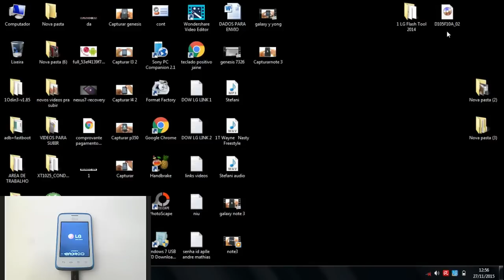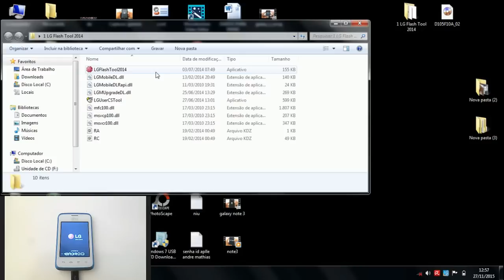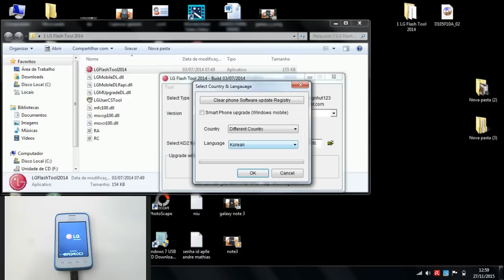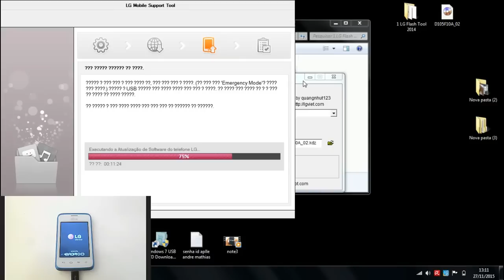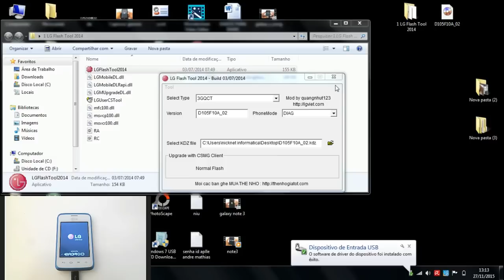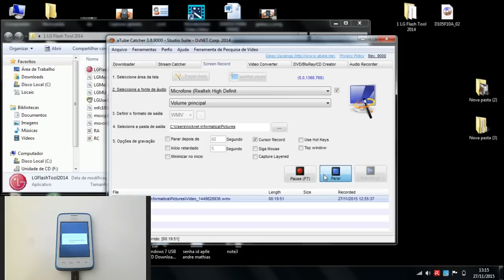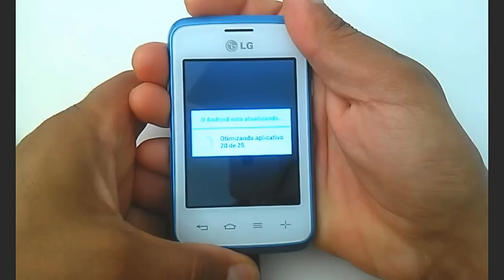Stock Rom Firmware LG L20 D100, D100F, D105, D105F, D107, D107Ff, Instalar, Atualizar, Restaurar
Como recuperar celular bloqueado, lento, com loop infinito, memoria insuficiente, falha no sistema, falha na atualização e muito mais, com o arquivo KDZ e o LG Flash tool e o celular em DOWNLOAD MODE é possível reinstalar a Stock rom Firmware no Smartphone LG L20 D100, D100F, D105, D105F, D107, D107Ff, Instalar, Atualizar, Restaurar  ... LINKS PARA DOWNLOAD NA DESCRIÇÃO↓↓↓

✅Willians Celulares - Curta, Acompanhe e Compartilhe!